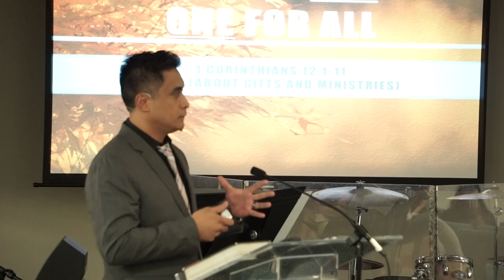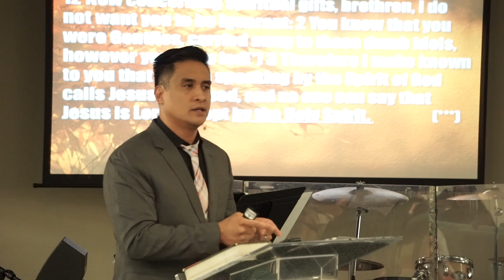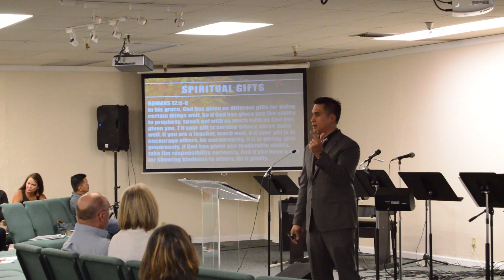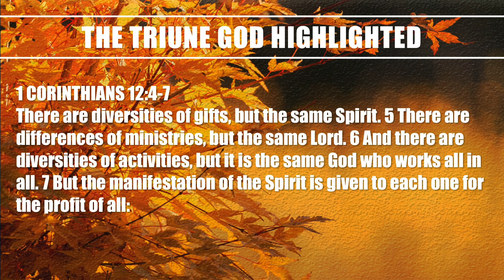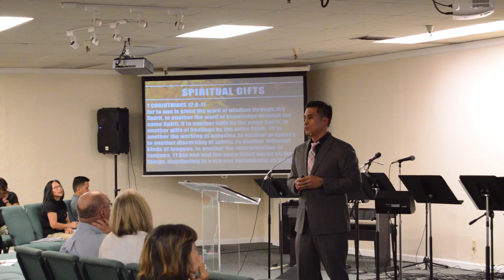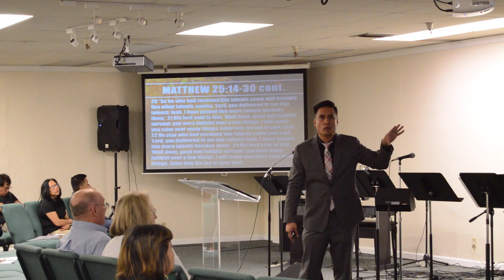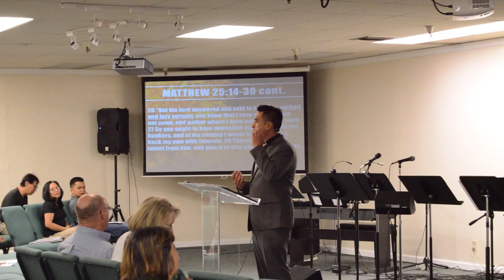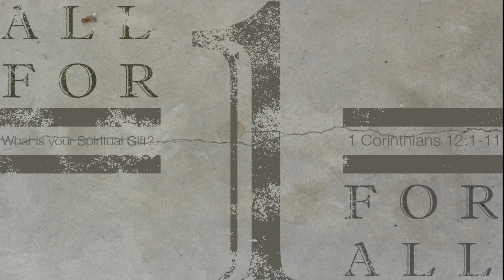"All For One, One For All" (9.3.17)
MAIN VERSE: 1 CORINTHIANS 12:1-11

SUPPORTING VERSES:
1 CORINTHIANS 8:4
1 CORINTHIANS 10:19-20
ISAIAH 14:12-20
1 PETER 4:10
EPHESIANS 4:11-12
ROMANS 12:6-8
MATTHEW 25:14-30
JOHN 14:15
MARK 12:28-31

Note: All verses are in NKJV unless specified other.